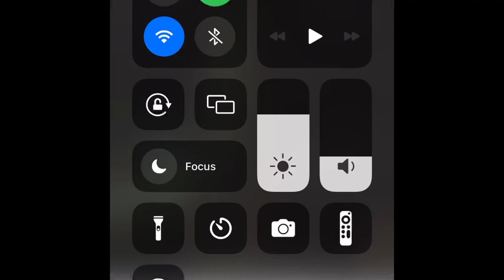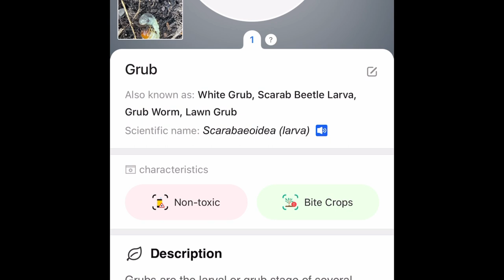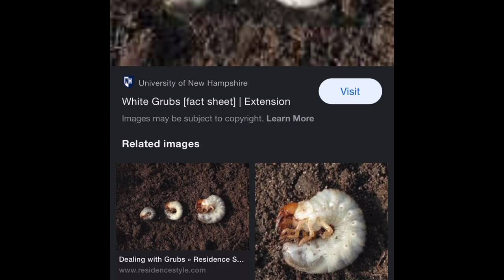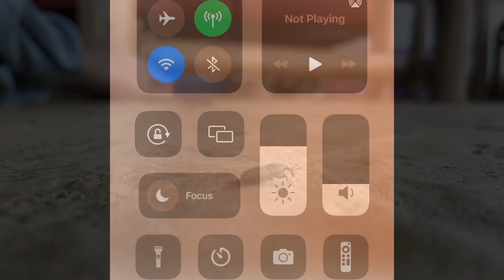I Found￼ ￼A White Grub￼￼. Music Author ￼